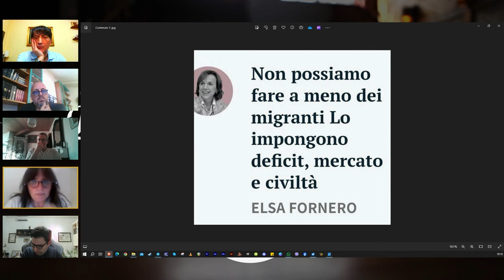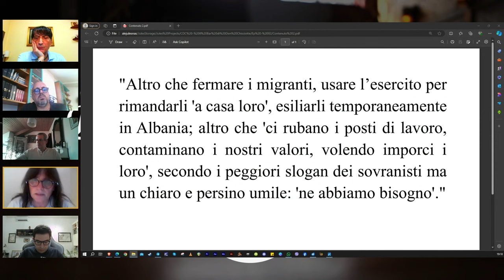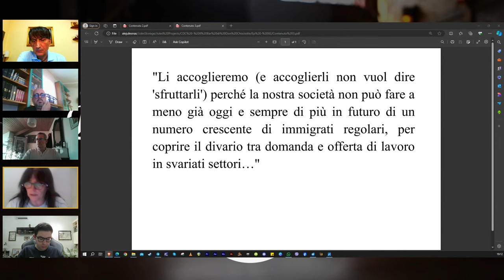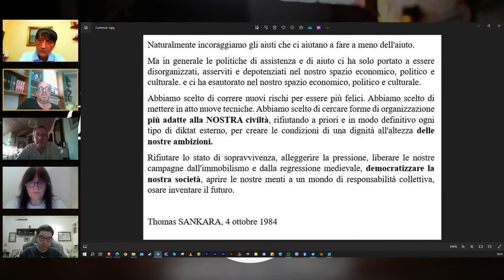Ma quale civiltà?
Titolare del conto: Come Don Chisciotte LTD
IBAN: BE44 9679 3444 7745
BIC: TRWIBEB1XXX
Causale: Raccolta fondi

Il Bar di Don Chisciotte - Puntata 2

Ci chiediamo cosa sia la civiltà prendendo spunto dal titolo di un editoriale di Elsa Fornero, che citiamo in apertura del nostro video.

Davvero i migranti sottopagati possono essere considerati un segnale di progresso? Davvero lo sfruttamento di lavoratori può considerarsi il punto di arrivo della nostra società, o dobbiamo aggiungere anche lo spettro della robotizzazione? Possiamo ribellarci a tutto questo?

Questi e altri sono i punti che abbiamo affrontato nella nostra discussione, in attesa, e questo è un impegno che ci prendiamo, di poter aprire il più possibile i nostri dibattiti anche a voi lettori, che molto numerosi avete visto la prima puntata del Bar di Don Chisciotte.

Buona Visione!